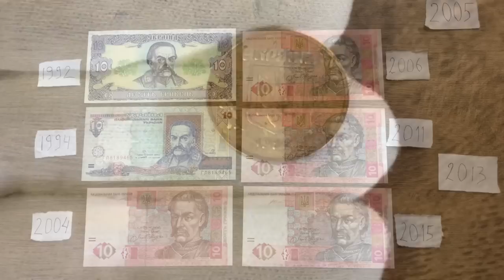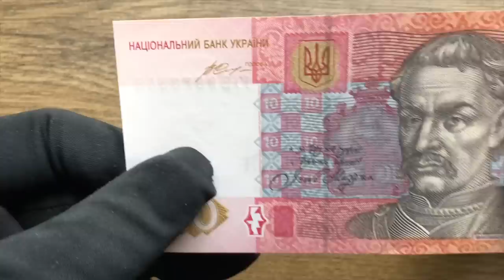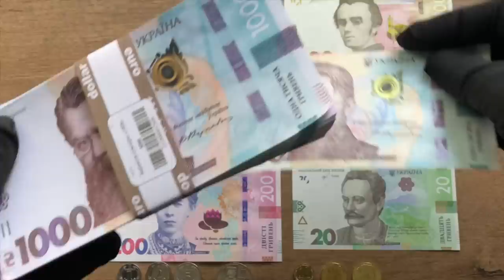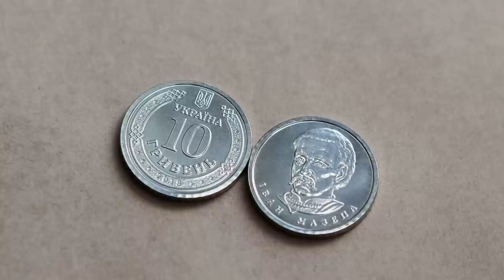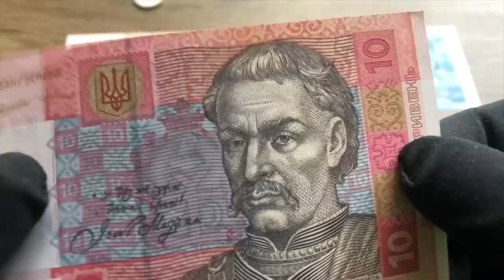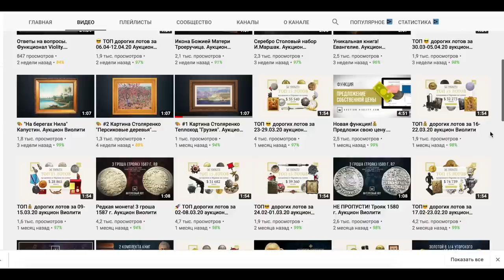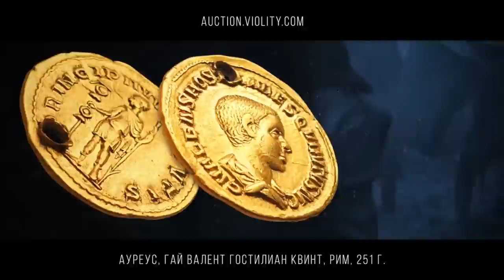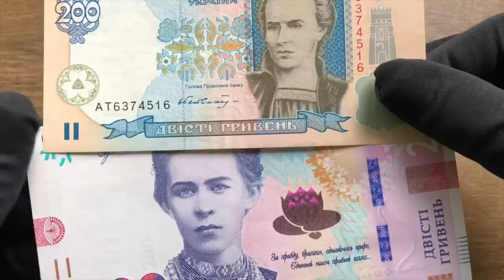10 ГРИВЕН МОНЕТА. ПОЧЕМУ МЕНЯЮТ ГРИВНИ? 3 копейки ОТМЕНИЛИ?! Фартовый коллекционер!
Друзья в этом видео я покажу эксклюзивную фотографию 3 копеек Украины 1992 года, которую не выпустили!
Расскажу почему на самом деле вводят монеты 10 грн!
Покажу какой банкното-монетный ряд, который будет теперь в Украине
Покажу оригинальные 15 копеек Украины 1992 года, которые были отчеканены совсем маленьким тиражем.
И в конце видео вы увидите интересный лот с золой монетой на аукционе виолити. Ссылка на лот

✅ Паперові гроші кінця ХІХ - початку ХХІ ст.в обігу України

Монеты Украины #10 грн монета